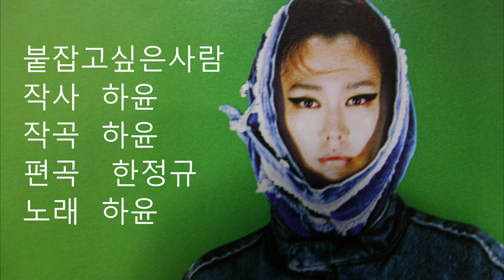붙잡고싶은사람 하윤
작사.곡.노래  하윤